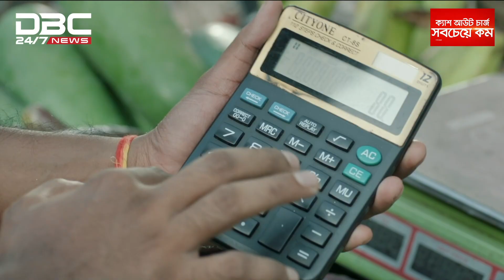ডিবিসি ইলেকশন এক্সপ্রেস: সংসদীয় আসন ১৭৭, ঢাকা ৪ | DBC NEWS